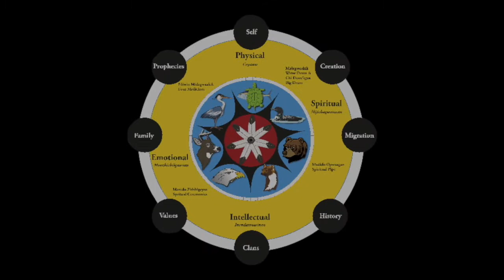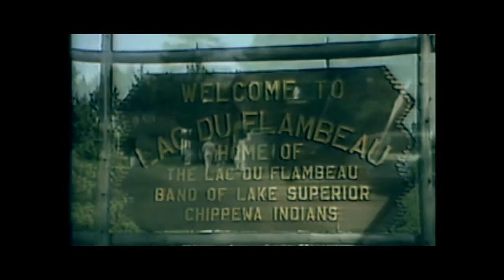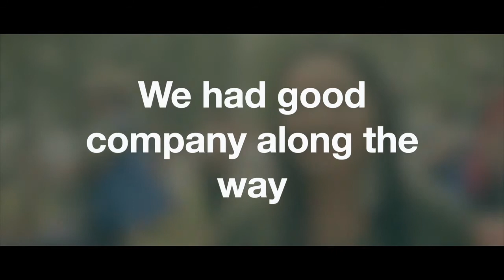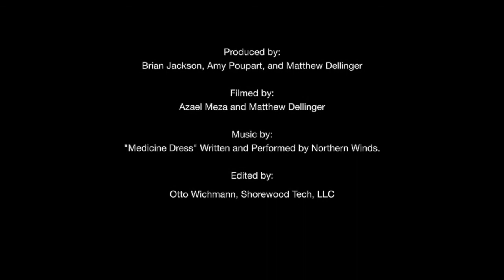Lac du Flambeau Family Circles: A traditional Approach to Parenting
Lac du Flambeau Family Circles: A traditional Approach to Parenting and AODA Prevention program based on traditional values